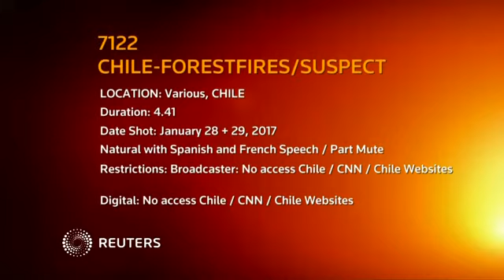Chile brings in suspects for starting forest fires as response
Chile brings in suspects for starting forest fires as